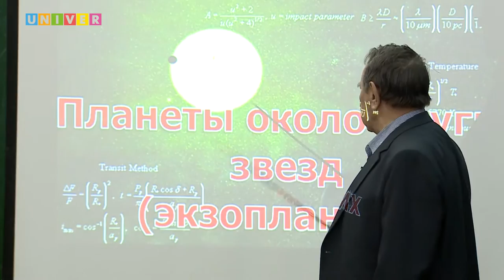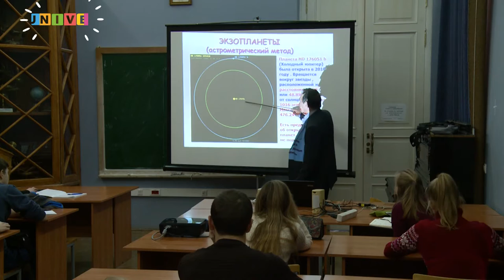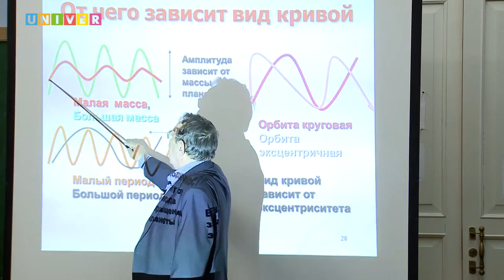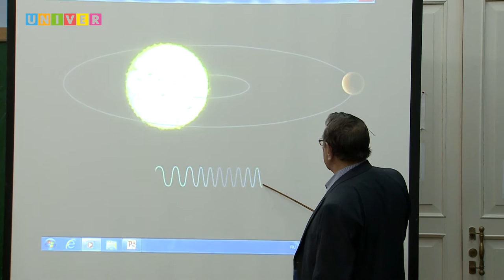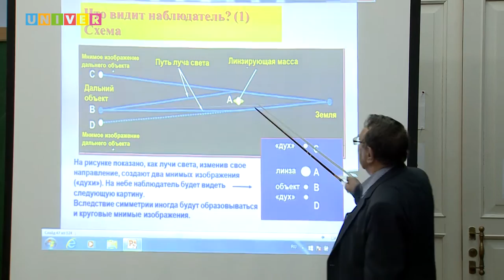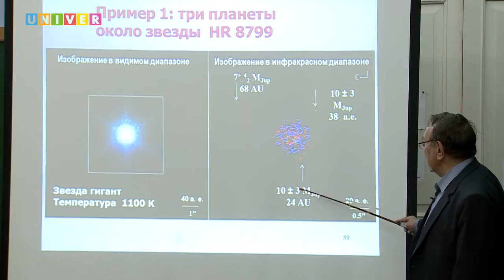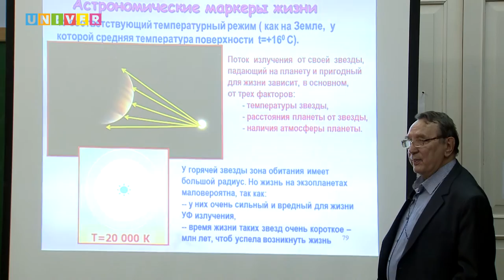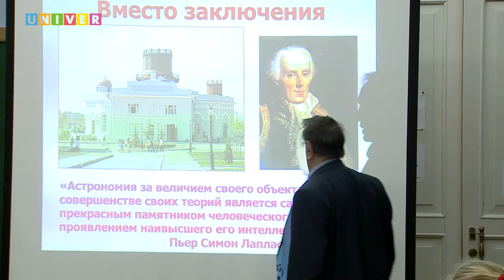Планеты около других звезд (экзопланеты). Лекция Наиля Сахибуллина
Лекция профессора Казанского федерального университета Наиля Сахибуллина. /2016/